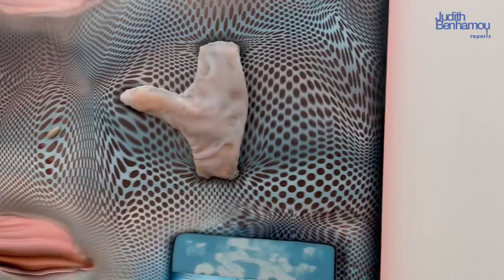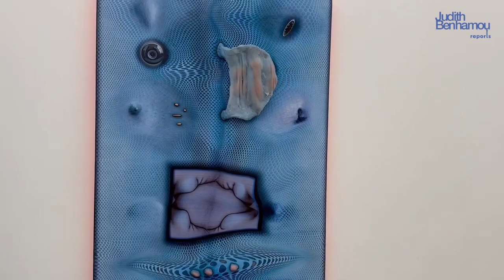Tishan Hsu, Mamco, Geneva, May 2024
Read the report: "Tishan Hsu, extraordinary paintings of the emotional dimension of technology”